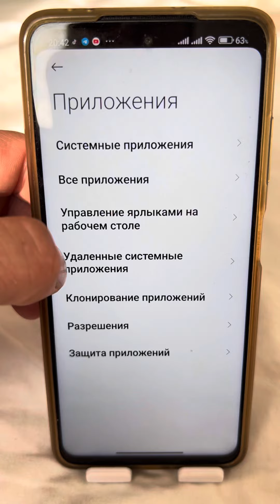Камера и диктофон работают 24/7 в паре!